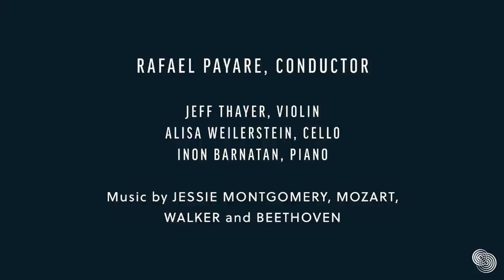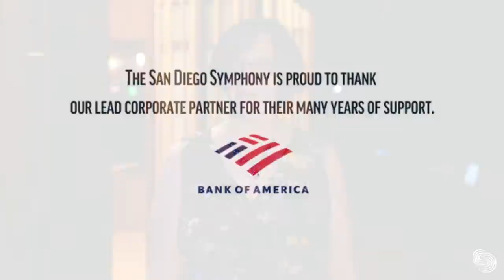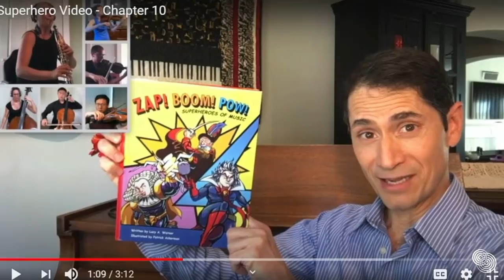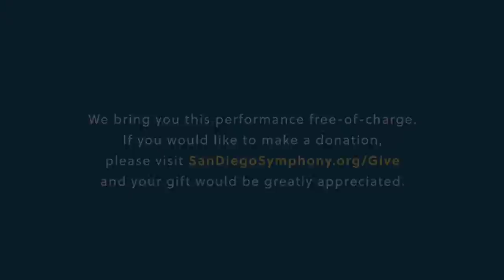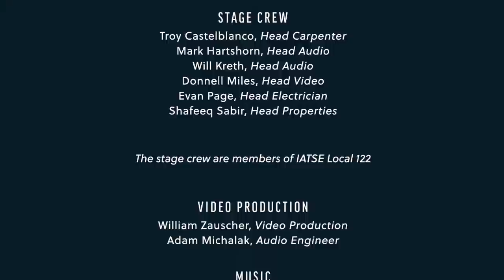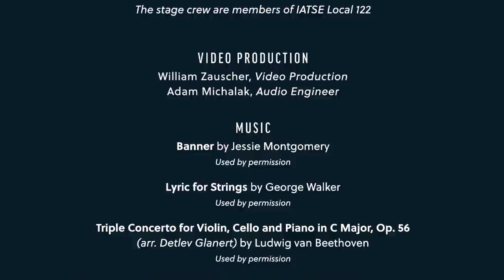A Return to Music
The San Diego Symphony returns to music by presenting its first orchestral performance in nearly seven months with this special program. Music Director Rafael Payare conducts musicians of the San Diego Symphony in Beethoven’s "Triple Concerto," featuring solos by renowned cellist Alisa Weilerstein, pianist and music director for La Jolla Music Society SummerFest Inon Barnatan, and San Diego Symphony Concertmaster Jeff Thayer.

A Return To Music features three pieces in addition to Beethoven’s "Triple Concerto," including "Banner" – a tribute to and a rhapsody on "The Star-Spangled Banner" – by Black female composer Jessie Montgomery. Montgomery was born and raised in Manhattan's Lower East Side, at the time when artists gravitated to the hotbed of artistic experimentation and community development. She draws from her experiences and participation in rallies, performances, celebrations and community movements to create powerful, "wildly colorful" compositions, placing her squarely as one of the most relevant interpreters of 21st century American sound and experience. Also featured on the program are Mozart's Divertimento in D major and George Walker's "Lyric for Strings." Walker was the first Black composer to win the Pulitzer Prize for Music.

Rafael Payare, conductor
Jeff Thayer, violin
Alisa Weilerstein, cello
Inon Barnatan, piano
JESSIE MONTGOMERY: "Banner"
MOZART: Divertimento in D major, K.136
GEORGE WALKER: "Lyric for Strings"
BEETHOVEN: "Triple Concerto" for Violin, Cello and Piano (arr. Detlev Glanert for chamber orchestra)

Free for the community and performed at The Conrad Prebys Performing Arts Center, this event will be streamed on our website, Facebook and YouTube channels.